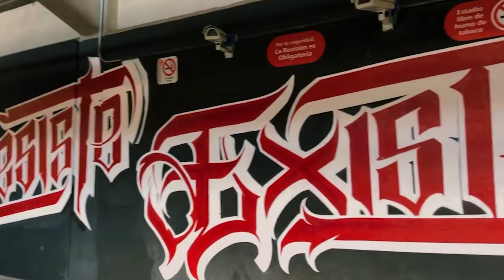🔥👹 ULTIMA HORA RAYADOS YA TIENE UN PLAN B DE TOLUCA! AMBRIZ REVELA SI LLEGA MENESES! PRIMER FICHAJE!